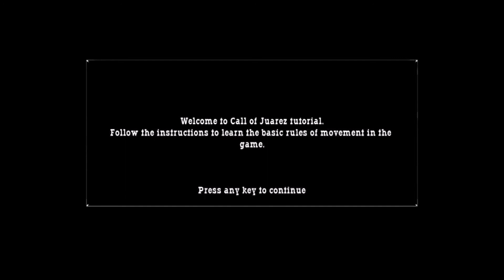BAD TUTORIAL: Call of Juarez part 1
Call of Juarez is a fps by ubisoft and techland in 2005. It is a western themed game with two protagonists.